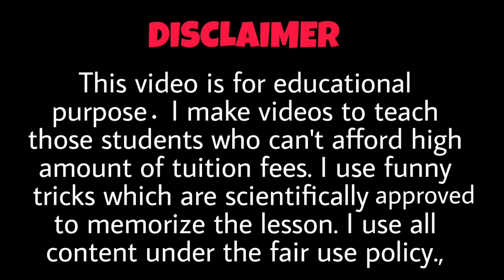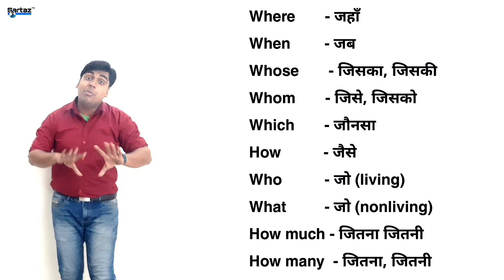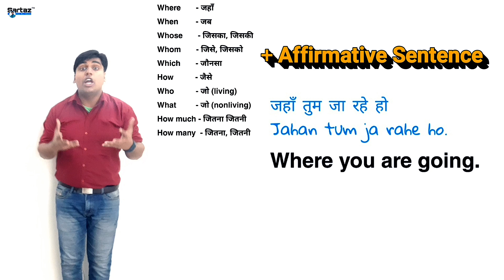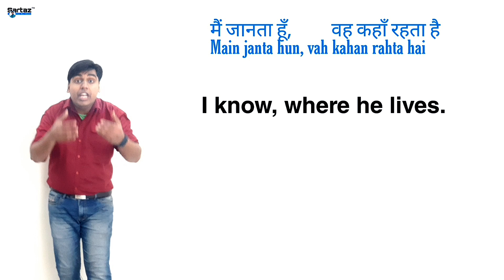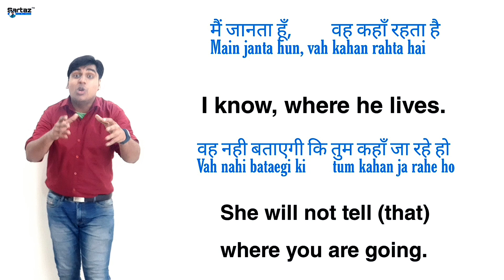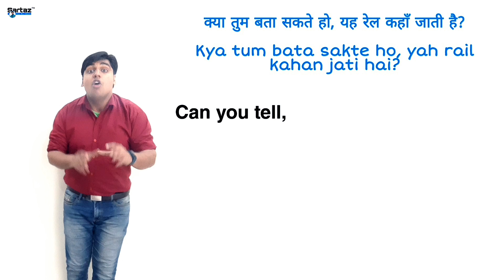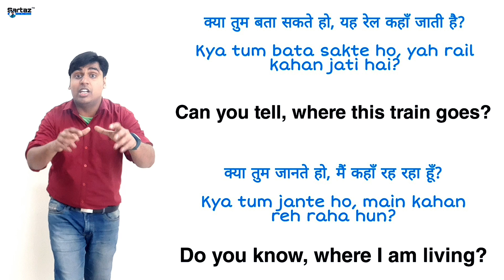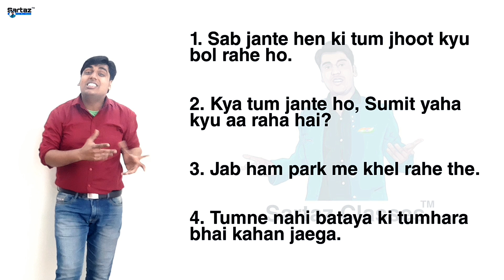Day 19 of 60 days Advance English Speaking Course in Hindi | WH Family level 2